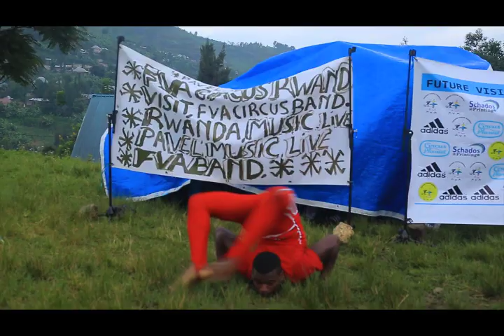Ngaba Aba FVAcircusRwanda BAKORA IBITANGAZA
THIS CHANNEL IS FOR ENTERTAINMENT THINGS

A)-all  ABOUT FVAcircusRWANDA

-acts
-trainings
-music
-actions
-shows
-publicity

B)-and more.